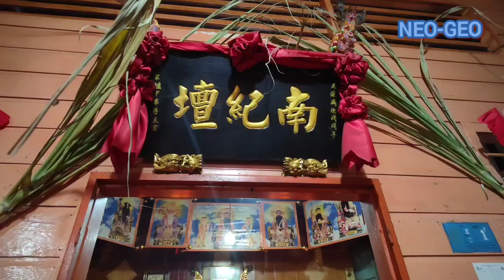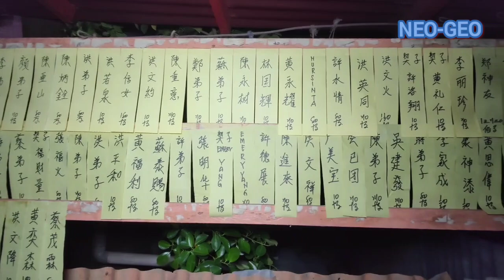Sang Cin Sin 南紀壇 NAM KI THUA 紀府王爺千秋 5Gwe24 2023 Jl.Siakap Bagansiapiapi Riau🇮🇩